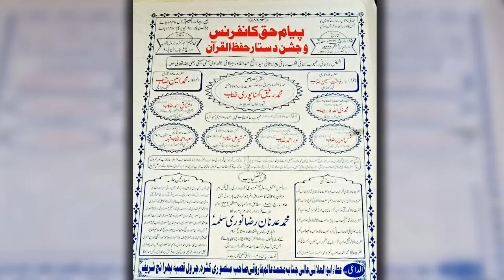MOLANA MOHD RAFEEQ KHANNAPURI Jalsa Payame Haq Conference & Jashne Dastar Hifz-ul-Quran Katra Jarwal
رابطہ نمبر:
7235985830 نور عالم